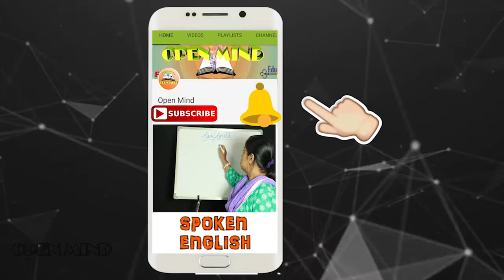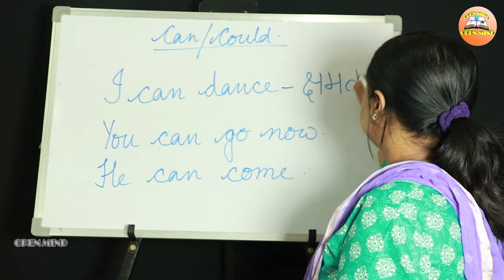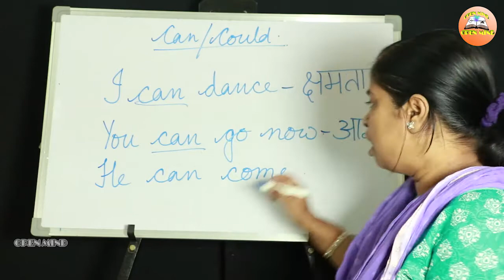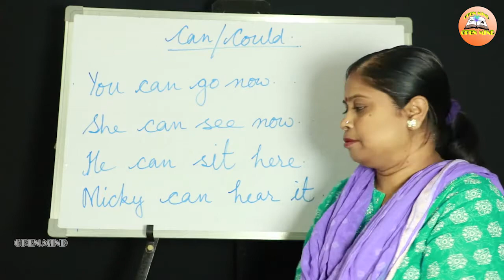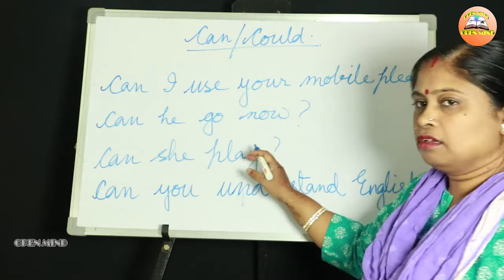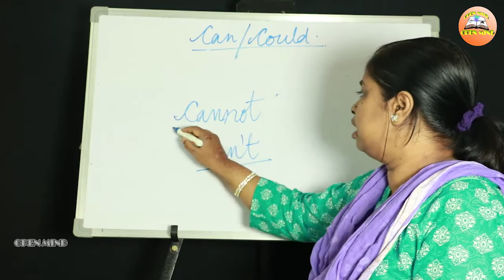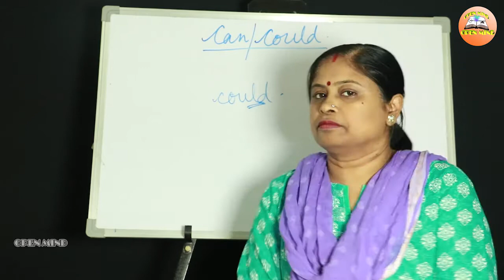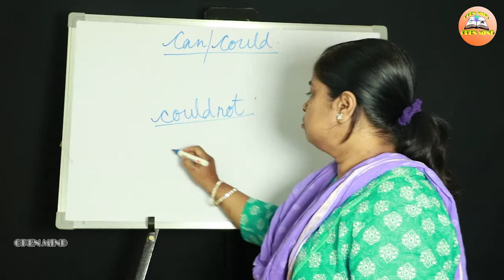Can Could का Use (हिंदी में) || Spoken English through Hindi || Open Mind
Can Could का  Use (हिंदी में) || Spoken English through Hindi  || Can and Could - English Grammar lesson || Open Mind

               *Spoken English*